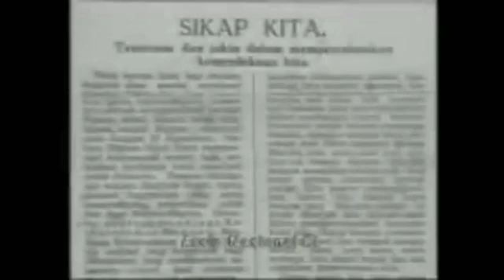sekali merdeka tetap merdeka... LEBIH BAIK HANCUR LEBUR JASAD INI DARIPADA TIDAK MERDEKA.. MERDEKA!!